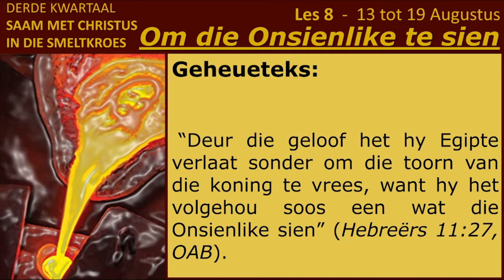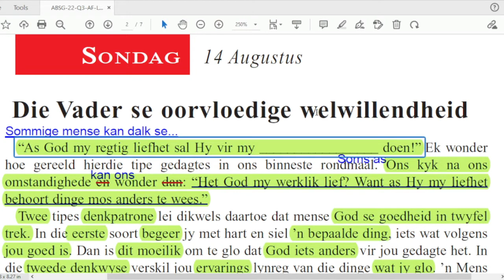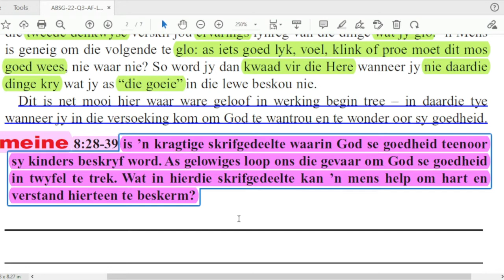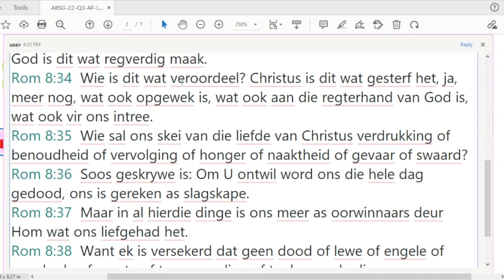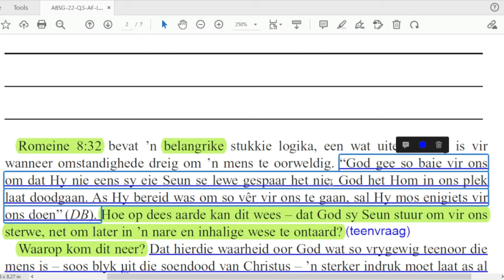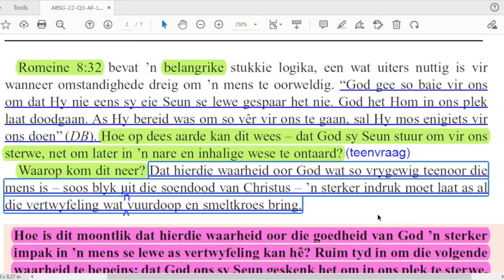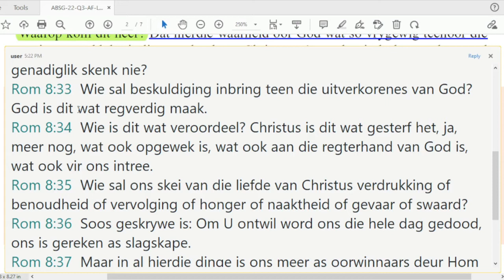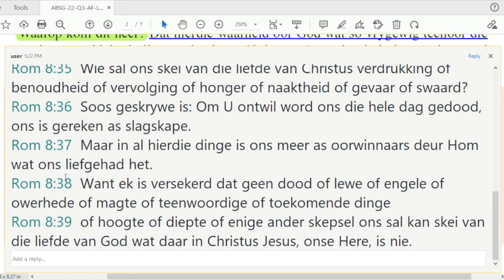Sondag 14 Aug - Die Vader se oorvloedige welwillendheid.